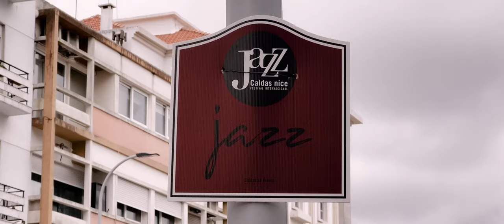Caldas da Rainha, Portugal | iPhone 13 Pro Video Test | Dolby Vision HDR + FilmConvert Nitrate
Quick iPhone 13 Pro video test in Caldas da Rainha, Portugal. Shot in Dolby HDR and graded with FilmConvert nitrate. All handheld. It’s still a phone look but the stabilization is superb!

Song: Bastarda & João de Sousa - Estranha forma de vida